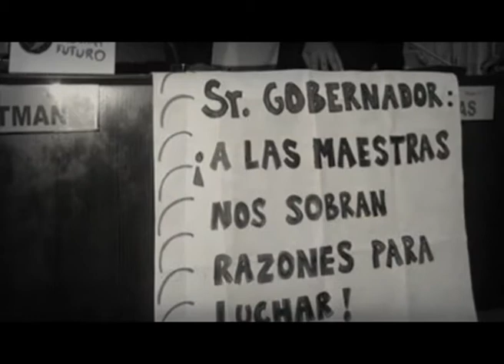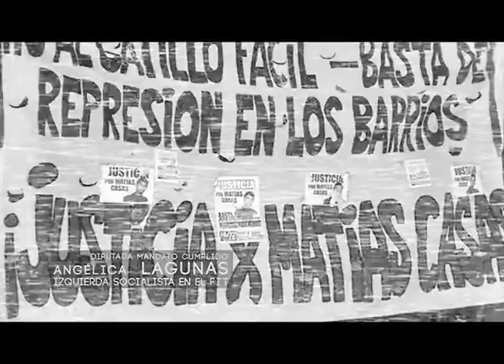Angelica Lagunas Diputada de Izquierda Socialista en el FIT: Balance de gestion 2014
Videoinforme sobre la gestion de la diputada de Izquierda Socialista en el Frente de Izquierda y Los Trabajadores, Angelica Lagunas
Angelica repasa los principales temas que la bancada socialista
abordo en la gestion 2014: La defensa de la educacion y la salud publica, la denuncia frente al saqueo de los recursos naturales, el acompañamiento a las familias victimas del gatillo facil en la region, entre otros temas.-